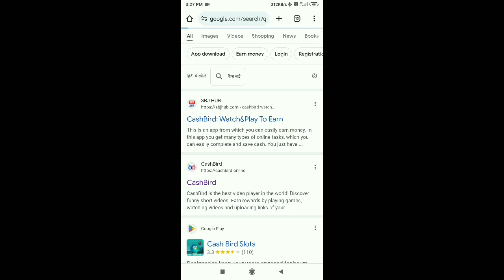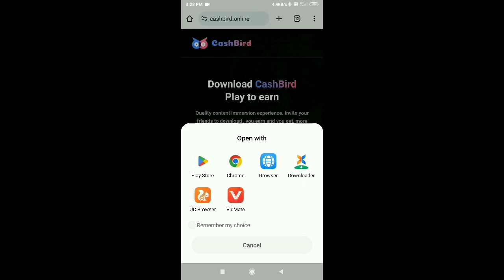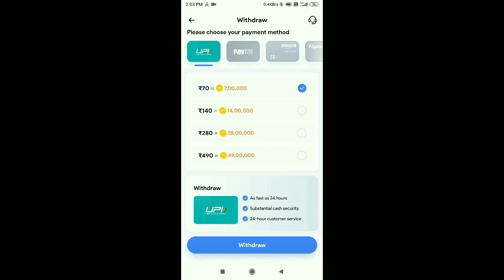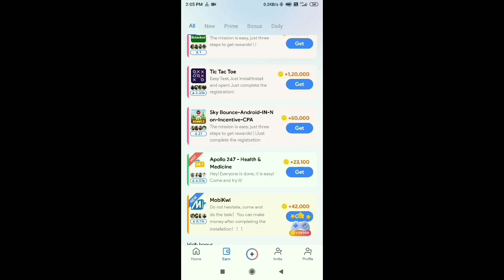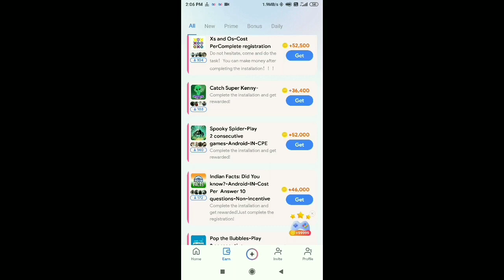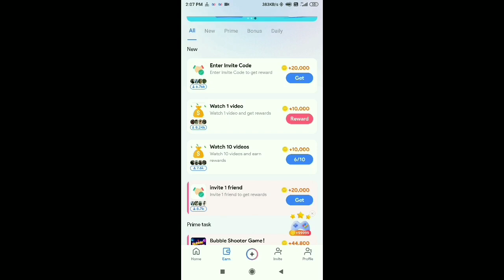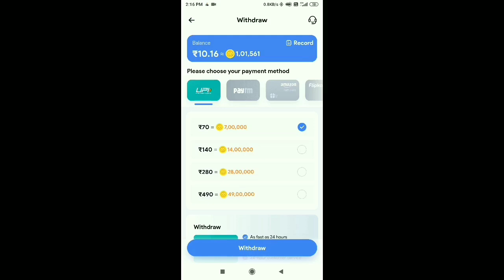How to earn money online | ghar baithe paise kaise kamaye |cash bird app se paise kaise kamaye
Title

online earning
online business
smart money tactics
make money
earn money
make money from home
finance
side hustles
youtube automation
incognito money
earn money online 2024
earning
how to earn money
free money
investing
ways to make money online
online job
laziest way to make money online
side hustle
remote jobs
cpa marketing
make money online using whatsapp meta ai
earn money watching videos
online earning using whatsapp
meta ai kiya hai
earn moeny online using meta ai
how to earn money online using whatsapp meta ai
students
college
freelance
money mentor
how to use and earn with whatsapp meta ai
without investment
online
easy money
online income
earning app
online jobs
make money online in 2024
online earn
upload files and earn money
upload pictures and earn money
paisa kamane wala app
webbeast
धन रहस्य
jobs
best video watching earning app
ptc website
daily click online job
watch video earn money in india
google trends
ghar baithe paisa kamane wala app
online earning without investment from google
online income today bd
free income
income site
online money
how to make money online using whatsapp meta ai
2024 best money earning website
populer
new
english
online money earning triks and tips
online money earning wesbsite
add click money earning site
world best add click site
world best money earning website
watch videos make money
videos to earn money
how to earn as a student in india